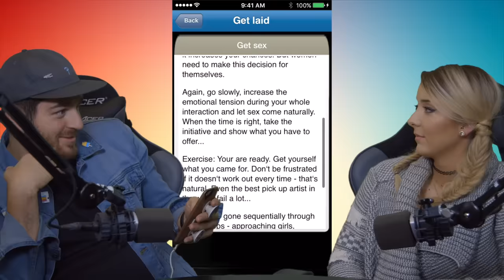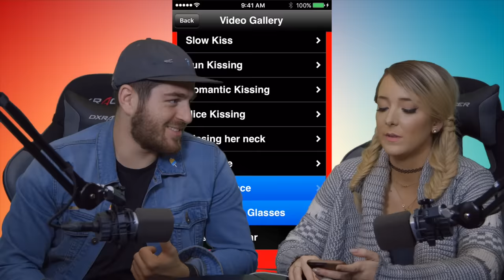Reviewing Bad Apps 3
Pop sockets are available until January 15th get some for your phone and your friends and your friends that are phones.

JennaKermarbles